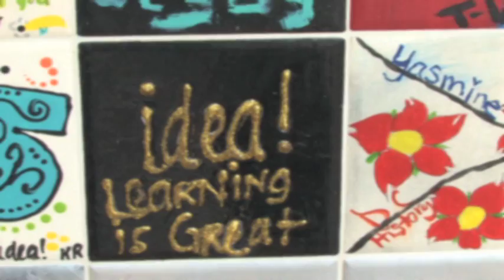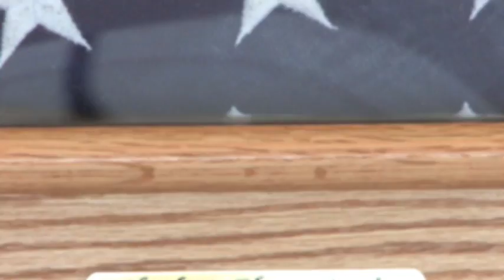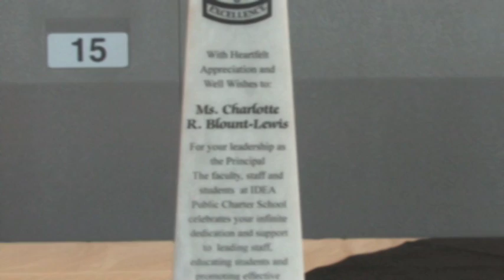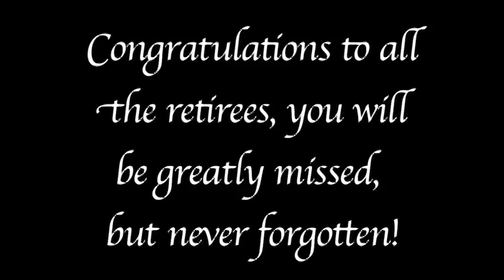IDEA PCS Retirement Promo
IDEA Public Charter School Retirement Ceremony 2012